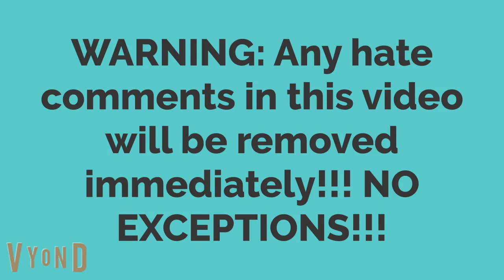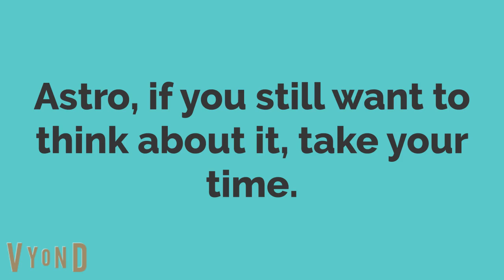My sincere apology to @astronaut_lighting07! Happy B-Day, @astronaut_lighting07!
WARNING: Any hate comments in this video will be removed immediately!!! NO EXCEPTIONS!!!

Please watch the entire video before commenting! Thank you!

Me: @astronaut_lighting07, si vous voyez cela, je veux juste dire que je suis désolé d’avoir aggravé les choses alors que j’étais en colère contre vous à propos des questions. Je ne savais même pas que votre chaîne était censée être diffusée comme un drame libre. Je voulais faire la même chose que vous. J’étais également désolé d’avoir mis des commentaires négatifs sur votre chaîne et de vous avoir pris trop au sérieux lorsque vous posiez des questions dans votre message communautaire. Je ne voulais pas dire qu’on ne peut pas poser de questions. Bien sûr, vous pouvez poser des questions. Je vous demande seulement d’arrêter de poser les mêmes questions encore si vous connaissez déjà la réponse. Je regrette profondément ce que j’ai fait et je suis sûr que @SDL-ElevatorFan n’en était pas content non plus, car les commentaires négatifs étaient considérés comme du cyberharcèlement. Enfin, je suis profondément désolé de vous avoir traité très mal et d’avoir agi comme si j’étais votre patron. Sérieusement, je ne voulais pas agir de cette façon lorsque vous posiez des questions dans vos messages communautaires. J’étais simplement ennuyé que vous répétiez les mêmes questions encore et encore alors que je pensais que vous connaissiez déjà la réponse. Ce que je vous ai fait est devenu incontrôlable et je vous en excuse profondément. J’espère que vous pourrez me le pardonner. C’est tout ce que j’ai à dire.

@SDL-ElevatorFan: 그리고 아스트로를 너무 진지하게 받아들이신 분들과 그와 친구인 분들께는 아스트로가 너무 많은 드라마를 겪고 있었기 때문에 그에게도 사과하는 것이 좋습니다. 그리고 @astronaut_lighting07 를 격려하고 기분을 좋게 하는 데 도움을 주는 것이 좋습니다. 우리는 그가 당신의 도움과 지원에 감사할 것이라고 생각합니다. 특히 전체 상황. 준비가 되지 않았다면 시간을 내십시오. 항상 두 번째 기회의 여지가 있습니다. 모든 바이언더가 말했듯이 모든 사람은 통제할 수 없는 투쟁을 가지고 있습니다. 우리 중 2 명도 그렇습니다. 어쨌든, 이것은 @SDL-ElevatorFan 와 @입니다 @TSNY18-Animations 평화를 빕니다.  모두 안녕히 계세요.

(English translation is in the video)